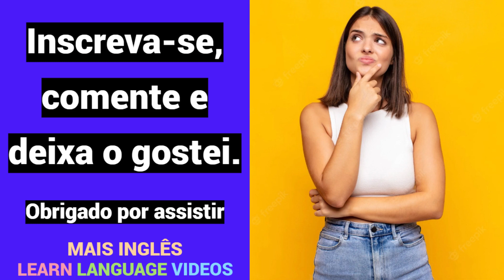Como dizer: "PÂNTANO" no idioma INGLÊS? | Dicionário na língua inglesa | Aprender | INGLÊS PORTUGUÊS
Como dizer: "PÂNTANO" no idioma INGLÊS?
Dicionário na língua inglesa.
Aprender grátis.
INGLÊS - PORTUGUÊS.

Obrigado.